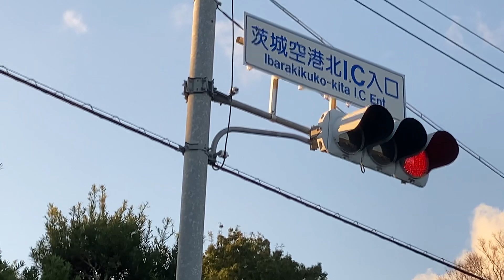SUNSET OF IBARAKIKEN JAPAN December 11, 2022